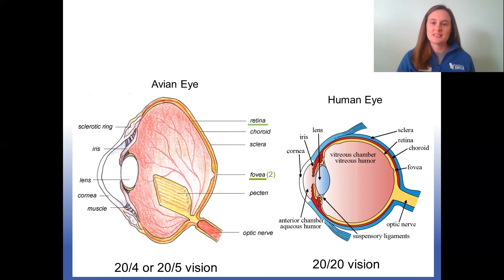National Eagle Center GoFundMe Programs Video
Special thanks for video footage contributed by:
- Pioneer Media
- John Shepard & Hamline University

Voiceover:
- John Mulcahy